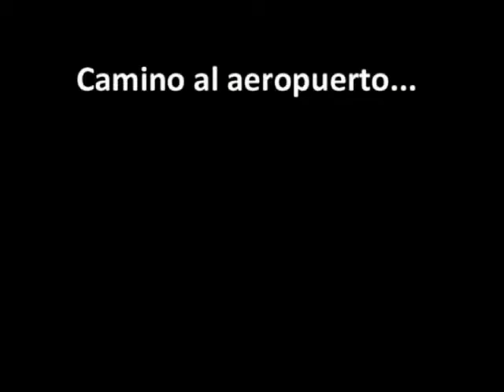Skydiving :: Boogie Fedeaereos :: Colombia Extrema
3 días de skydiving, 1 DC3, 500 saltos, mas de 60 personas... 1 boogie el hputaaaaaa.
Que buena operación. gigantes todos los paracaidistas, muchas gracias a toda la gente que grito con nosotros y a todos los que llegaron por 1era vez al cielo. incluida zahira.

Sky 4 life !!!